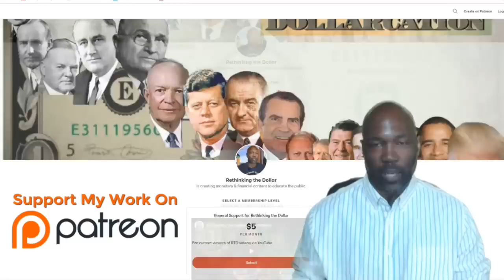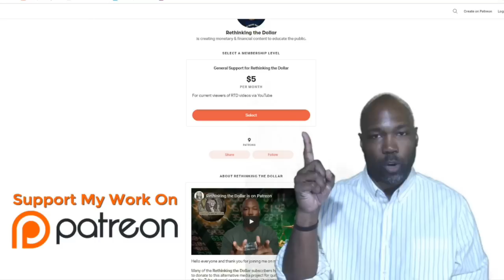China's Silk Road Gold Fund Is Investing To Create Wealth w/ Chris Devonshire-Ellis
Join the new RTD Gold Team and partner with me in Getting Your Weight Up in 24kt Gold grams...

Get your RTD ' Scary George' 1 oz. silver coin on available at SDBullion

Find more FREE resources & a new special report provided by Wealth Research Group for RTD viewers here:

1. Retirement Myth (Why You Will Not Retire Comfortably)
    ***Special Report***

2. The 5 Reasons To Hold Gold Before The Next Recession –

3. RTD University (30+ hours of video interviews from authors, economist & commentators)

China's SilkRoadGoldFund Is Investing To Create Wealth w/